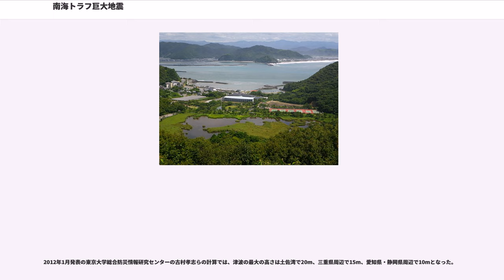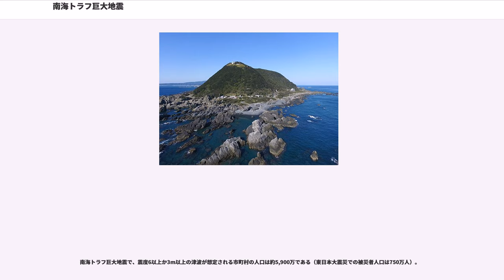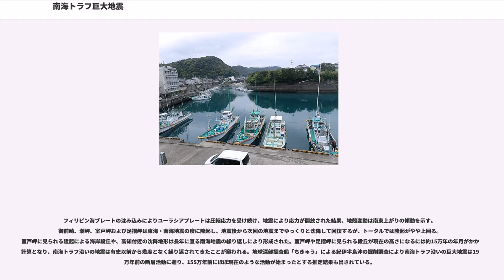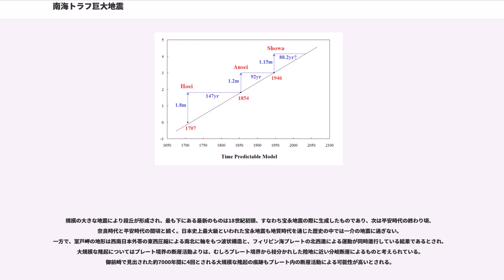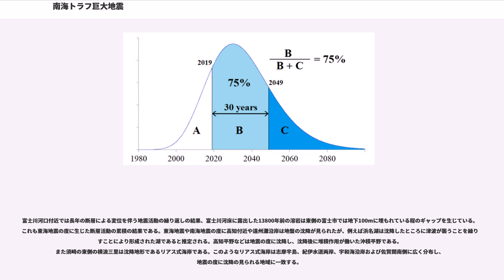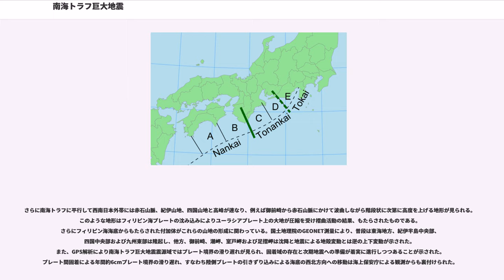南海トラフ巨大地震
南海トラフ巨大地震（なんかいトラフきょだいじしん）は、フィリピン海プレートとアムールプレートとのプレート境界の沈み込み帯である南海トラフ沿いが震源域と考えられている巨大地震、又は超巨大地震のことである。

また、2011年8月に内閣府に設置された「南海トラフの巨大地震モデル検討会」が検討を行っている、南海トラフ沿いで発生すると想定される最大クラスの地震も「南海トラフ巨大地震」と称されており、本項でもそれを基に解説している。

南海トラフの地震は、約90 - 150年（中世以前の発生記録では200年以上）の間隔で発生し、東海地震、東南海地震、南海地震の震源域が毎回数時間から数年の期間をおいてあるいは時間を置かずに同時に3つの地震が連動していること（連動型地震）が定説だった。一方で、慶長地震は南海トラフを震源とすることに異論が出されており、南海トラフの地震は200年程度の間隔で発生すると考えるのが自然な姿であるという見解も存在する。

最も新しい昭和の地震は地震計による観測記録、それより古い地震は地質調査や文献資料からそれぞれ推定されており、今後も同じような間隔で発生すると推測されている。いずれもマグニチュードが8以上になるような巨大地震で、揺れや津波により大きな被害を出してきた。

なお、その後の研究により、地震が起こるたびに震源域は少しずつ異なることがわかった。例えば、同じ南海道沖の地震でも1854年安政南海地震は南海道沖全域が震源域となったのに対して、1946年昭和南海地震は西側4分の1は震源域ではなかったと推定されている。また一方で東京大学地震研究所の瀬野徹三は、東海・東南海・南海といった3地震の分類を変える必要を挙げ、南海トラフの東端の震源域（東南海の一部及び東海）と連動して静岡付近まで断層の破壊が進む「安政型」、その震源域と連動せず静岡までは断層の破壊が起きない「宝永型」の二種類に分類することができるという説を唱えている。

1498年明応地震以降は文献資料が豊富で発生間隔も100年前後で一定していると考えられてきた（下の南海トラフの地震の発生領域（従来説）の図表）。しかし、それ以前は東海道沖の地震の発生記録がほぼないほか、1361年正平地震以前の間隔は記録に欠損があり、例えば13世紀前半と見られる津波や液状化の痕跡は複数の箇所から発見されており、記録を補うものと考えられている一方で、1096年永長地震以前は確かな証拠は無く津波堆積物の研究から100年と200年の周期が交互に繰り返されているとする説もある。他方、地震連動の発生の様子をプレートの相対運動やプレート境界の摩擦特性からシミュレーションする試みもあり、連動性は再現されたが地震発生間隔などが歴史記録と一致しない点もある。

南海トラフ全域をほぼ同時に断層破壊した地震は規模が大きく、1707年宝永地震は日本最大級の地震とされている。21世紀に入ってからの研究により、この宝永地震と同様に津波堆積物を残す規模の地震痕跡は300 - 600年間隔で見出されることがわかった。さらに、宝永地震よりも巨大な津波をもたらした地震が約2,000年前に起きた可能性があることもわかった。

また、昭和南海地震でも確認されたように、単純なプレート間地震ではなく、スプレー断層（主な断層から分かれて存在する細かな分岐断層）からの滑りをも伴う可能性も指摘され、南海トラフ沿いには過去に生じたと考えられるスプレー断層が数多く確認される。一方、震源域が広いと顕著になる長周期地震動の発生も予想され、震源域に近い平野部の大都市大阪や名古屋などをはじめとして高層ビルやオイルタンクなどに被害が及ぶ危険性が指摘されている。これらに関連して、古文書にはしばしば半時（はんとき、約1時間）に亘る長時間強い振動が継続したと解釈できるような地震の記録がみられるが、これは大地震に対する恐怖感が誇張的な表現を生んだとする見方もある一方、連動型地震のように震源域が長大になれば破壊が伝わる時間も長くなり、そこからまた別の断層が生ずるなど長い破壊時間をもつ多重地震となって、本震後の活発な余震なども相まって実際の揺れを表現したものとする見方もある。

以上のように南海トラフにおける海溝型地震は、一定の間隔で起こる「周期性」と同時に起こる「連動性」が大きな特徴となっている。さらに、南海トラフは約2000万年前の比較的若いプレートが沈み込んでおり、薄くかつ温度も高いため低角で沈み込み...